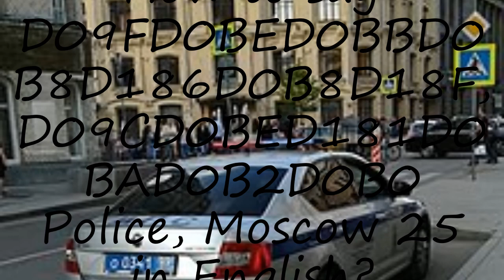How to pronounce D09FD0BED0BBD0B8D186D0B8D18F, D09CD0BED181D0BAD0B2D0B0 Police, Moscow 25 in Englis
to speak in yourself D09FD0BED0BBD0B8D186D0B8D18F, D09CD0BED181D0BAD0B2D0B0 Police, Moscow 25 and let us know how it done according you! :) Want to teach us how you name is pronounced? and let us know! Do you have a pet or a favorite animal? Searching for a nice baby name with meaning? How to pronounce D09FD0BED0BBD0B8D186D0B8D18F, D09CD0BED181D0BAD0B2D0B0 Police, Moscow 25 in English? say D09FD0BED0BBD0B8D186D0B8D18F, D09CD0BED181D0BAD0B2D0B0 Police, Moscow 25! How to say D09FD0BED0BBD0B8D186D0B8D18F, D09CD0BED181D0BAD0B2D0B0 Police, Moscow 25. How to pronounce D09FD0BED0BBD0B8D186D0B8D18F, D09CD0BED181D0BAD0B2D0B0 Police, Moscow 25 correctly.  Learn the pronounciation D09FD0BED0BBD0B8D186D0B8D18F, D09CD0BED181D0BAD0B2D0B0 Police, Moscow 25! Expand your vocabulary, learn D09FD0BED0BBD0B8D186D0B8D18F, D09CD0BED181D0BAD0B2D0B0 Police, Moscow 25 word. Use this free pronunciation guide to practice words at a time. Learn for free. Thank you for viewing, please like or subscribe! hoe om te sê, si të thuash, እንዴት እንደሚናገር, wie sagt man, comment dire, come dire, como dizer, как сказать, nasıl denir, cómo decir, 怎么说,